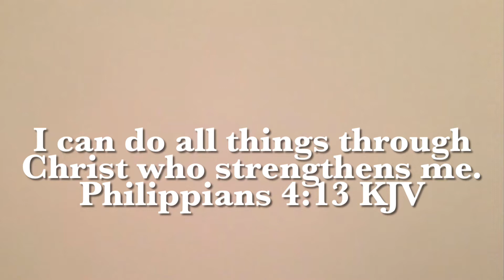The Capitol Fencing is Back!! Before and After-Again. An Outside Walking Tour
Sadly, the fencing has returned to our United States Capitol.

Those of us who live in the Nation's Capital are grateful for your support and love. We CAN be a United States of America if we try. In today’s bonus video I show you on a short outside walking tour, the United States Capitol with the fencing once again in place (recorded September 16, 2021), after it had been removed (recorded, July 11, 2021). The Capitol is such a place of beauty and we as residents and those who visit enjoy being able to enjoy the beauty.
Please continue to keep the United States Capitol Police, who risk their lives daily to offer protection, the staff who make sure everything runs smoothly and all who work there, in your prayers.
There is minimal editing and voiceover, no music and I left the original audio so you could hear the real city sounds.

I can do all things though Christ who strengthens me. Philippians 4:13.

Comments are welcome, but bullying, hateful speech or threats will not be tolerated.

*Moving Mountains: Five Steps to Achieving Your Goals *Five Steps to Maintaining Your Joy *Calming and Relaxing Playlist *Life on the Inside: Five Humorous Things We Tell Ourselves During Quarantine *The Simple Life Series

Please leave a comment, like, subscribe, turn on notifications, and share this video with at least five people you know so that they too can become a member of our community!!

If no one has told you today how awesome you are, you are absolutely, positively awesome!! Take care, Dr. Darnita L. Payden